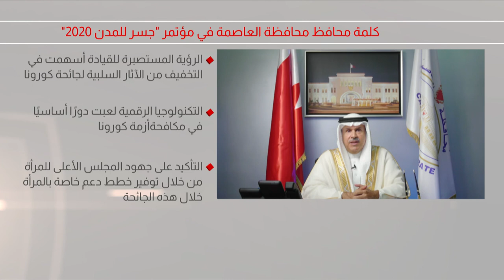البحرين مركز الأخبار : محافظ محافظة العاصمة يشارك في مؤتمر جسر المدن 2020 06-10-2020